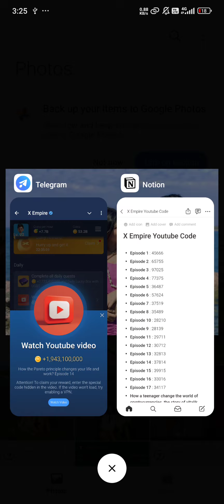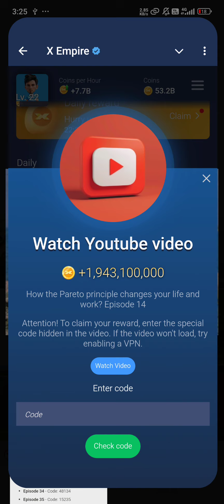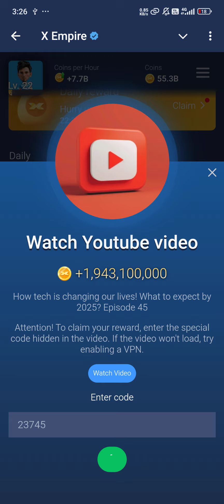X Empire ရဲ့YouTube Episode ကနေ 2B ကို ရယူကြမယ်​ | September 19, 2024​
🎮X Empire Mini Game ကိုသွားရန်